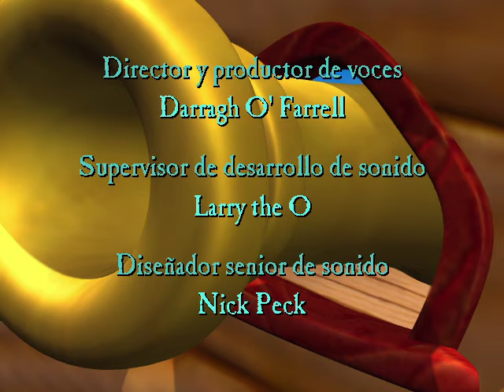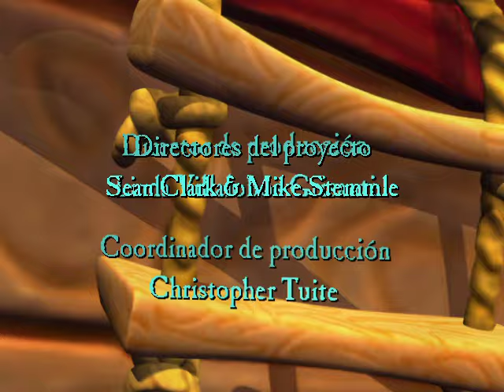Escape From Monkey Island PC Windows 10 64bits